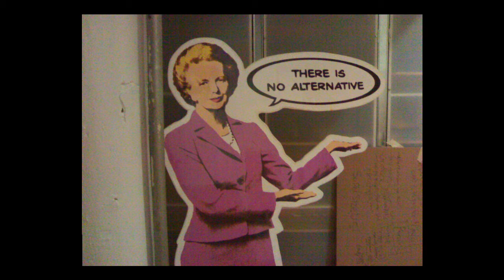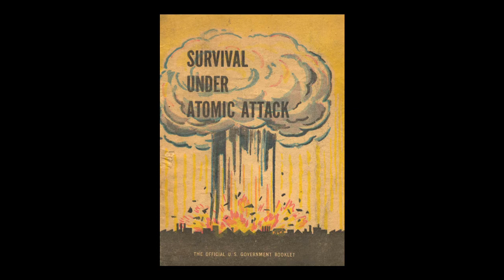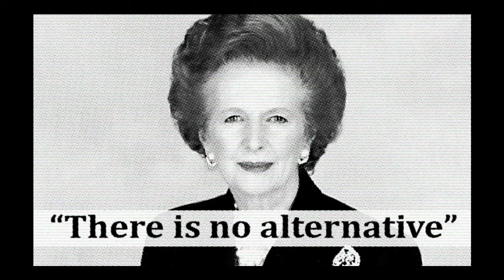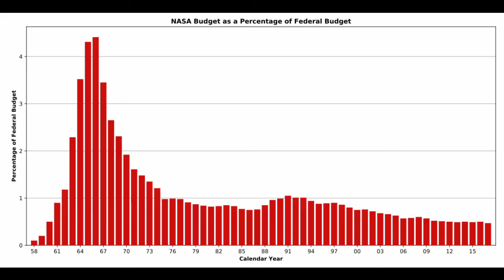Empy Notes, Episode 3: Trucks Of Future Past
In the third episode of my eclectic podcast, I take you from the useless ventures of Elon Musk to the larger failings of (retro)futurism, and suggest some improvements to our collective imagination.

Content warning for: guns, heights, sexism, racism, explosions, Elon Musk